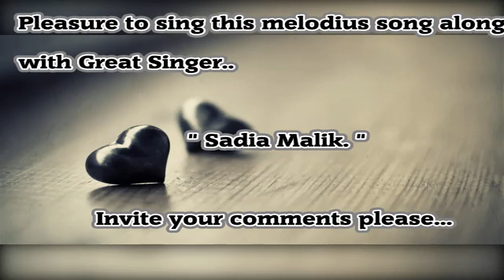Tere dar pe sanam - Sadia Malik & Hans Batra